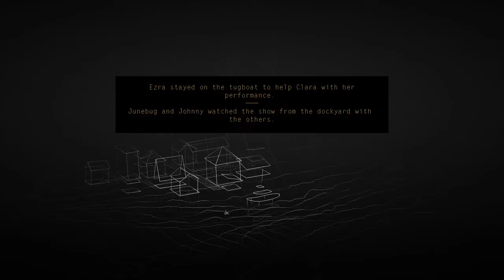Kentucky Route Zero (Ep. 21 – Other Side of the Echo River Pt. 2)